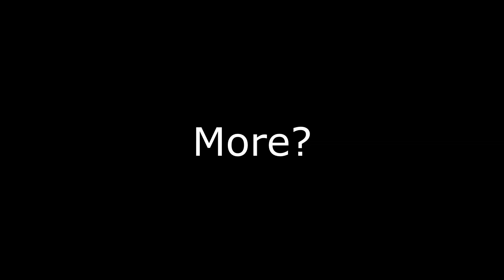"Alternating 2 Throwables Skips Attack Delays Entirely!!!"